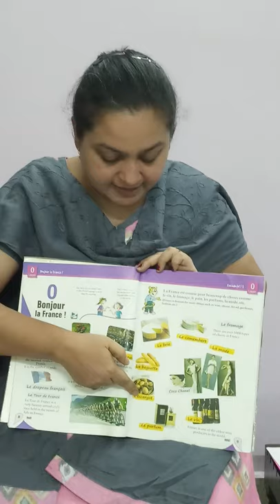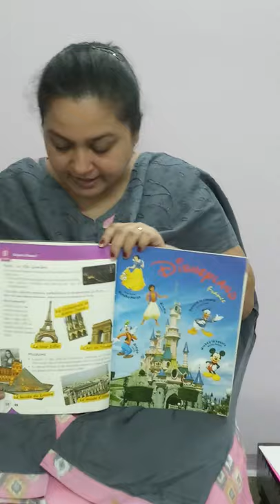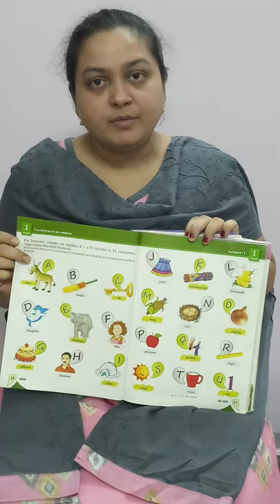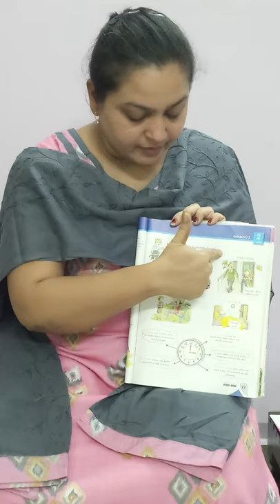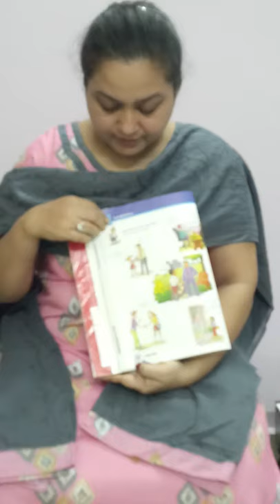Purvi Doshi - French - Revision - Lecon - 0, 1, 2